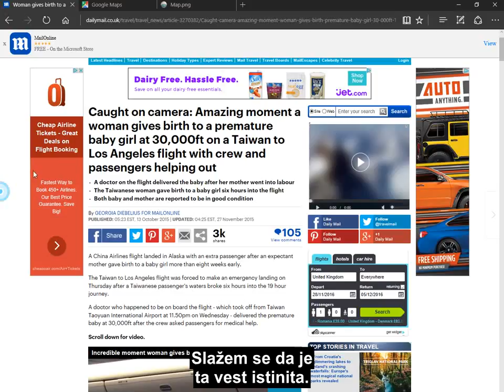Beba rođena u avionu razotkrila ravnozemljaški falsifikat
U oktobru 2015. godine, zbog prevremeno rođene bebe, avion na liniji Tajvan - Los Anđeles morao je da sleti na Aljasku. Ravnozemljaši koriste ovaj događaj u pokušaju da dokažu da je Zemlja ravna. Ovaj snimak razotkriva ravnozemljaški falsifikat.